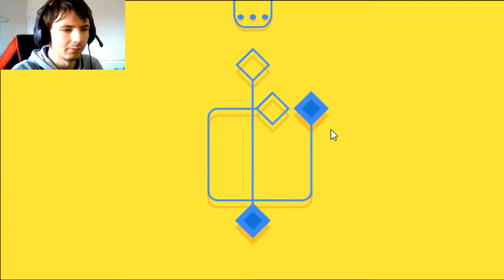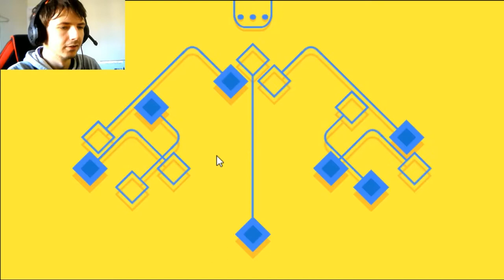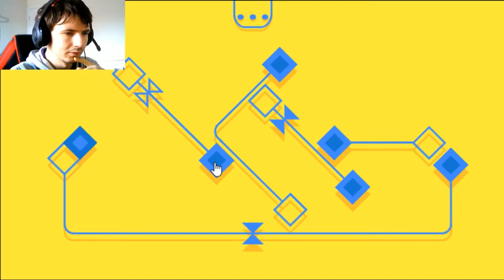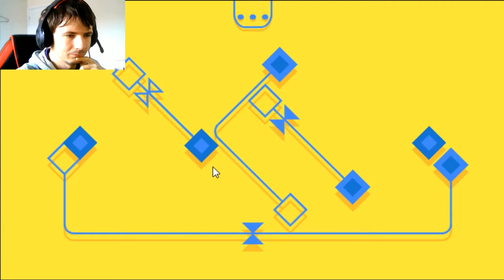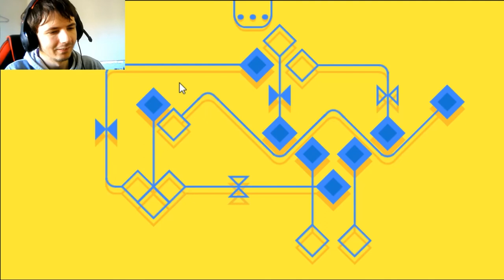Rhomb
A puzzle game about moving blue squares into blue holes without making the blue squares stop.